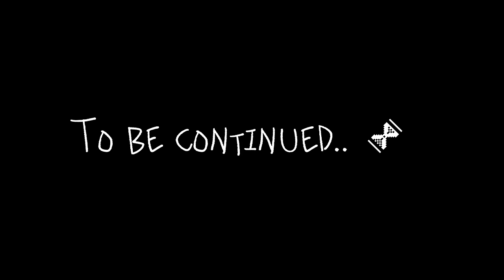DISNEY CATPUSIC | Teaser. Part 1 (HD)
Today we present to your attention the first part of the teaser for the Disney cat Pusic. Which one did you like best? write comments